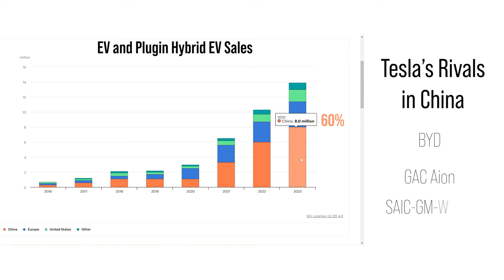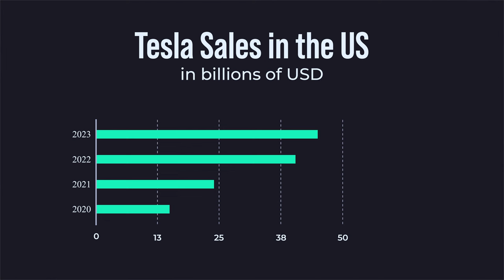Why Tesla Stock Can Go Down in 2024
Tesla is facing numerous headwinds that can weigh on its stock in 2024. In this video, I cover 5 major short-term investment risks for to Tesla that can materialize in 2024 and make Tesla stock go even lower.

Among risks I discuss include slowdown in EV demand, stiff competition from Chinese car makers (BYD), unionization, moonshots failures and even Elon Musk himself.

     ► You can earn up to $1,000 in free IBKR stock (NASDAQ:IBKR).
     ► FREE online trading for U.S. customers
     ►  2023 Best Online Broker by Barron's

Timestamps:
00:00 - Intro
00:27 - Risk 1: EV Demand Slowdown
05:36 - Risk 2: Problematic Competition from China
06:35 - Risk 3: Unionization (UAW Unions)
08:46 - Risk 4: Failure of Moonshots (FSD, Optimus, Dojo)
09:48 - Risk 5: Elon Musk Himself

Photo Credits:
User3204, Wikimedia Commons